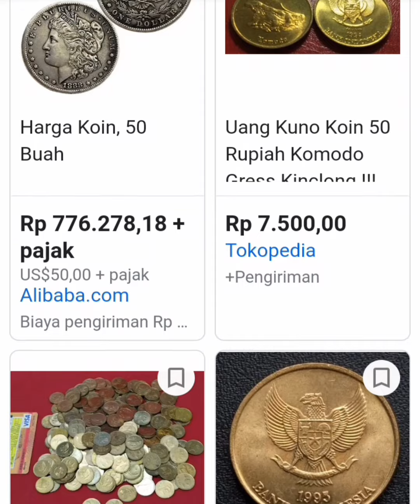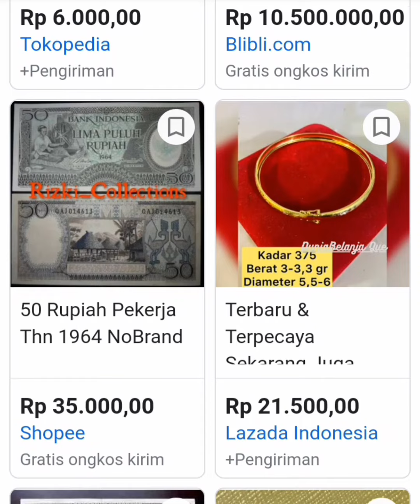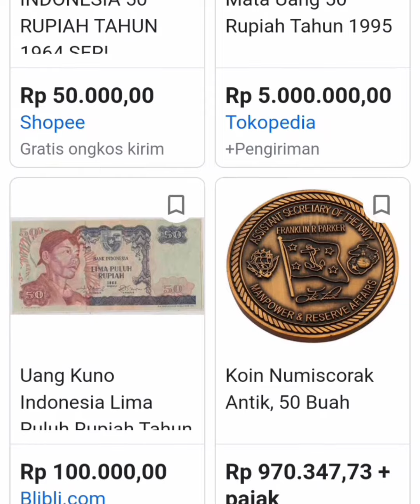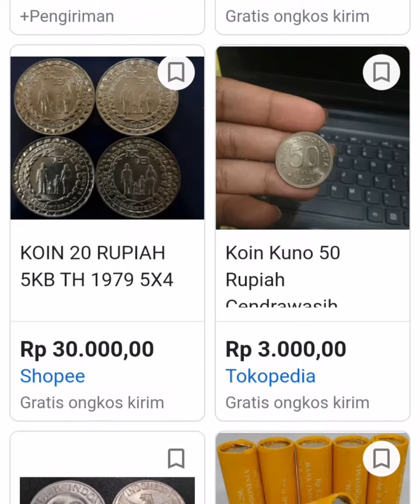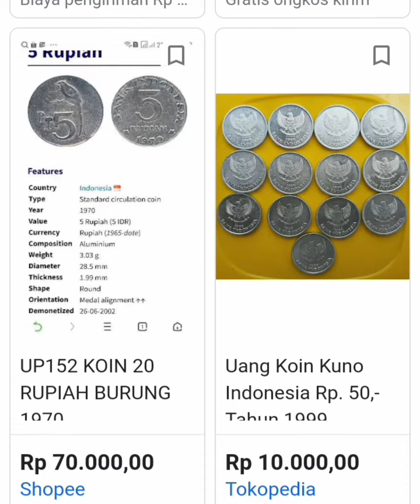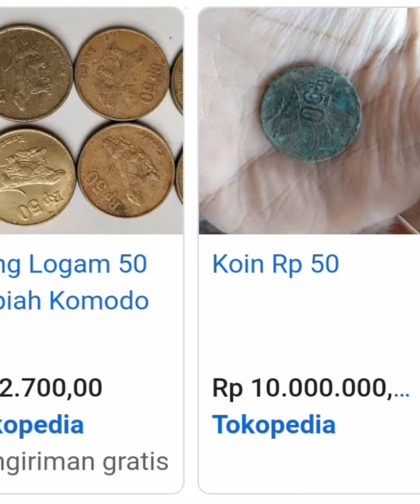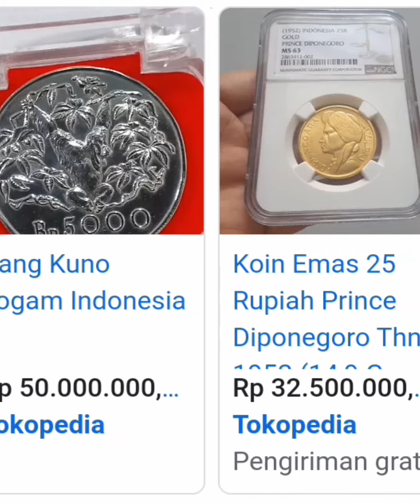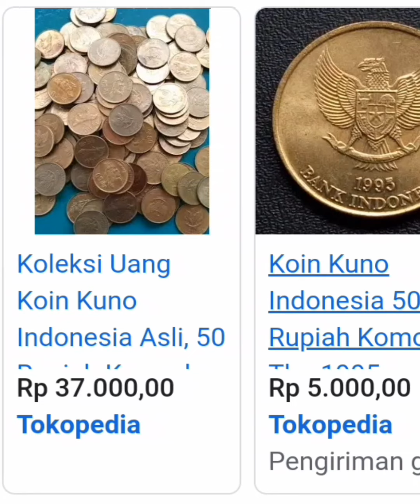bukti penjual uang kuno indonesia TERLENGKAP saat ini.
di video saya kali saya akan menginformasikan bukti penjual uang kuno harganya berfariasi ada yang murah dan ada yang mahal.

simak videonya sampai selesai jangan di skip2 supaya para sahabatku tahu semua tentang penjualan uang kuno indonesia ...trimakasih .